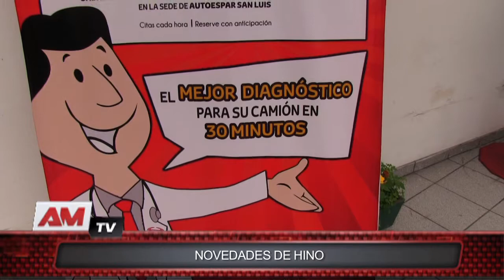Novedades de Hino